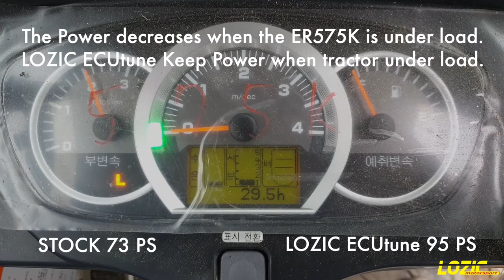KUBOTA ER575K Combine Harvester ECUtune ECUMapping 구보다 콤바인 ER575K ECU맵핑 콤바인맵핑 콤바인출력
구보다 콤바인 ER575K

로직 ECU맵핑으로 저출력 모델의 출력걱정을 해결하였습니다.

구보다 콤바인의 컴팩트 모델로 인기가 많은 ER575K입니다.

인기가 많고 가성비가 좋지만 출력은 약간 부족한 편입니다.
부족한 출력을 위해 ECU맵핑으로 단점을 최소화하였습니다.

제원상의 순정출력은 75마력이지만 ECU맵핑으로 약 95마력의 출력을 낼 수 있게 만들었습니다.

출력저하현상 또한 ECU맵핑으로 방지하여 더욱 효율적인 작업을 하실 수 있습니다.

다양한 정비 및 튜닝,코딩,맵핑등 궁금하시다면